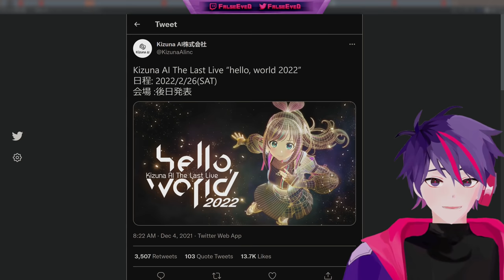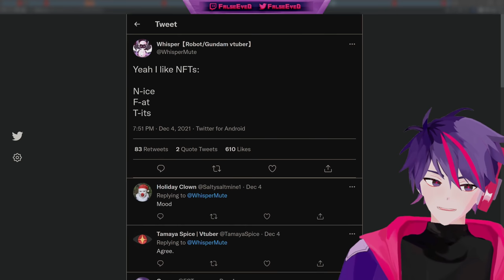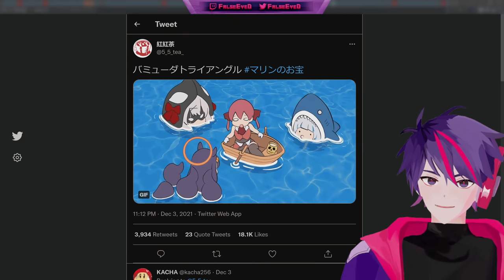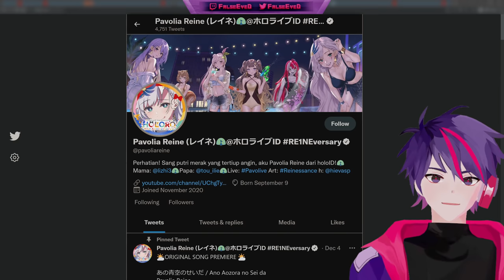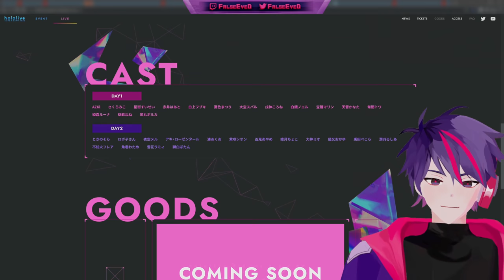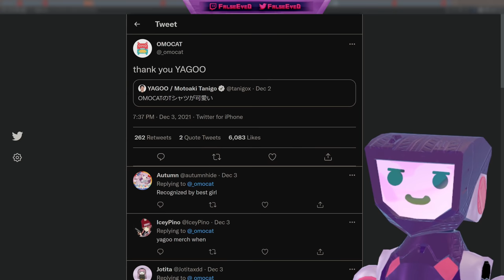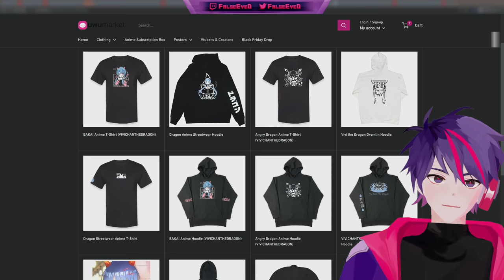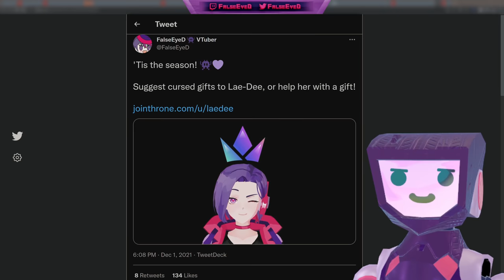Kizuna Ai NFT, Amelia Watson 3D Studio, Sakamata Chloe Breaks Record, OMOCAT Merch, Petra Gurin BDay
In this episode of Things Vtubers Say, Kizuna Ai celebrates 5 years with the announcement of a new concert, and also that she will take an indefinite hiatus and may offer NFTs. Amelia Watson of HoloEN revealed her new 3D studio, OMOCAT x HoloMyth merchandise launched, La+ Darknesss and Sakamata Chloe hit half a million subscribers in record time, and Petra Gurin's Birthday!